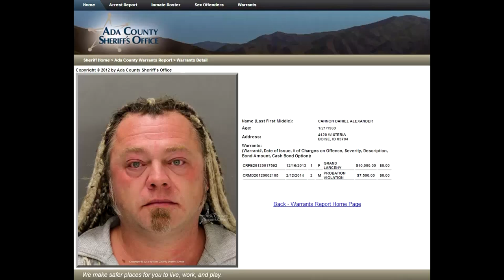This is Daniel Alexander Cannon aka LogicBeforeAuthority